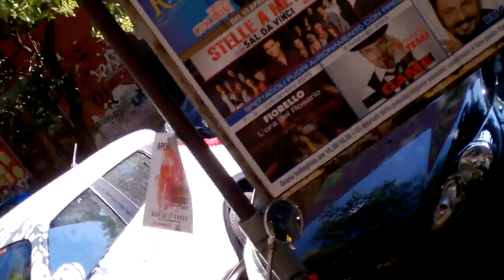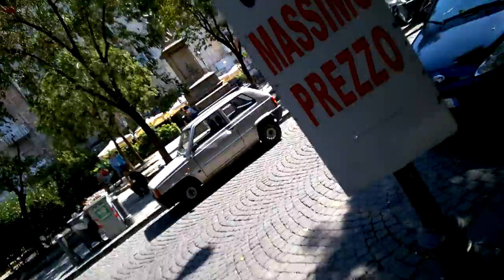MICHELANGELO - MAESTRO MEZZALO